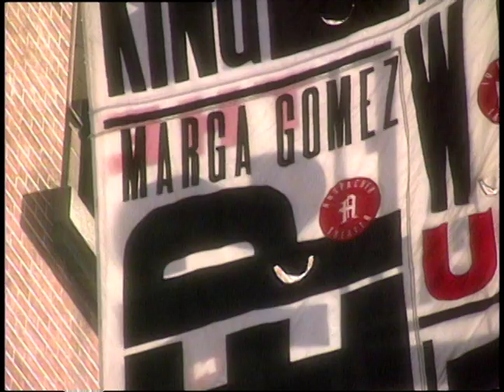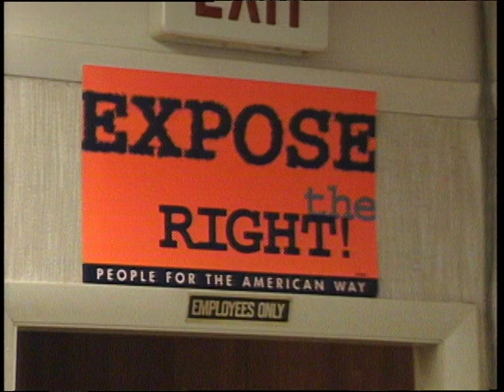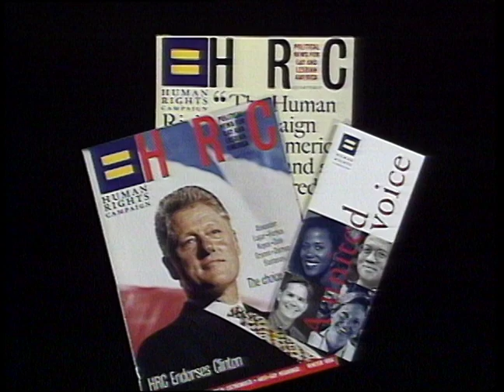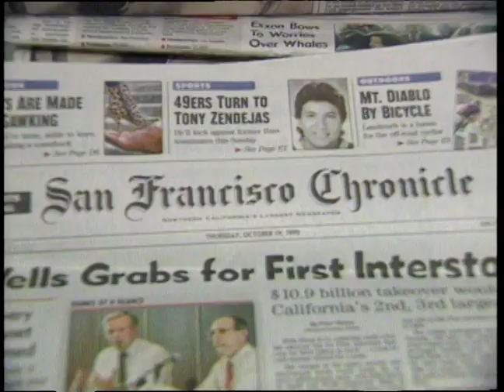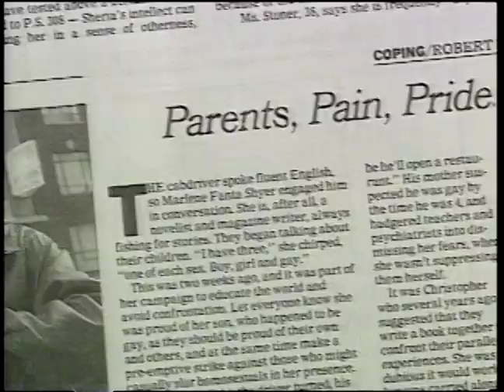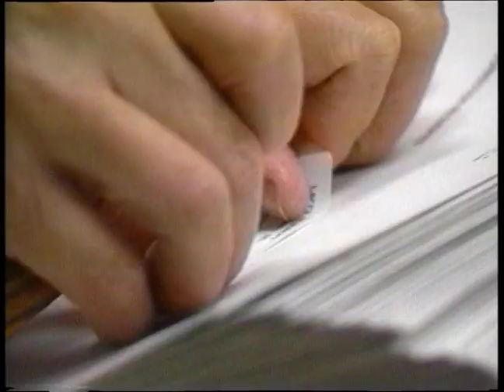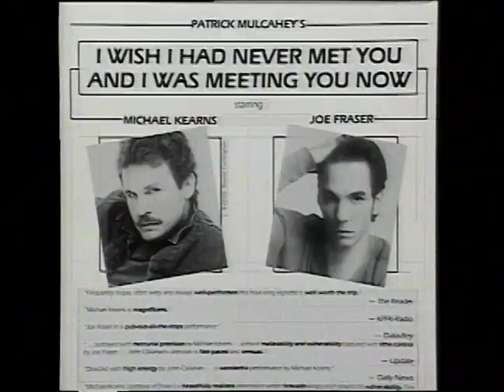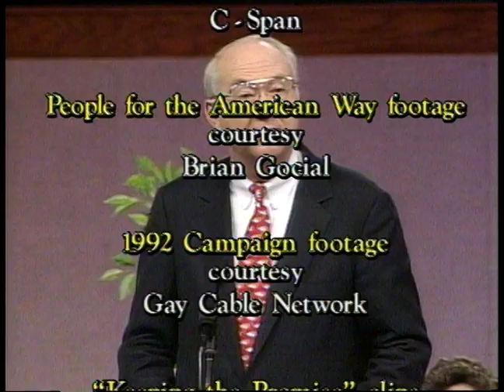In the Life: Ep. 504, "The Gay Vote"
In the Life: Episode 504, "The Gay Vote." Original air date: April 24, 1996. Host: Katherine Linton. Correspondent: Kate Clinton. Featured guests: Marga Gomez, Barney Frank, Susan Miller, Michael Kearns, Gene Ulrich.

Summary: The first segment is about gay rights and issues used in presidential campaigns and elections, and the second segment focuses on the viability of gay candidates for political office. The theater spotlight segment is on Marga Gomez and her show, A Line around the Block. The In the Press segment features a look at gay journalists coming out. Kate Clinton interviews U.S. Representative Barney Frank. The next segment spotlights the Mautner project, which provides aid to lesbians with breast cancer, followed by a segment focusing on Susan Miller and Michael Kearns using theater to promote awareness of breast cancer and AIDS. There is also a rebroadcast of the segment about Gene Ulrich, the gay mayor of Bunceton, MO first seen in episode 404. Marga Gomez provides the episode's Celebrity ID.